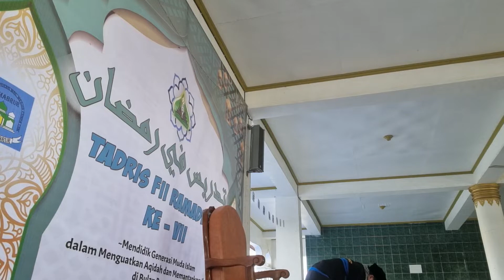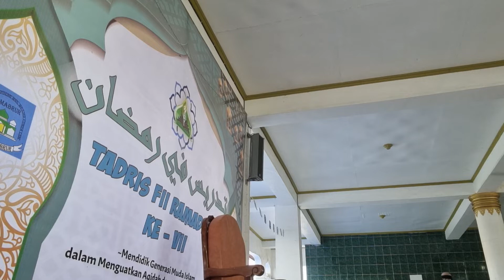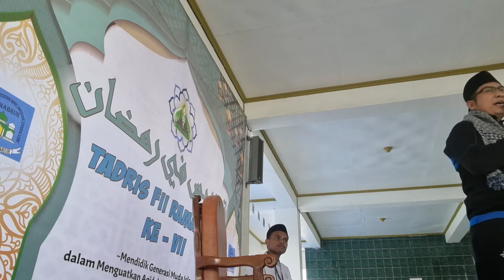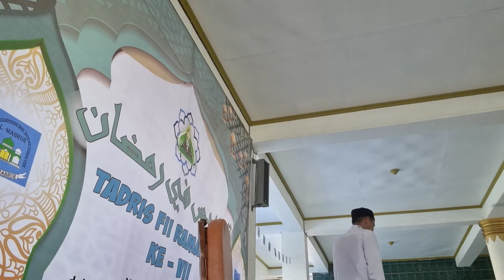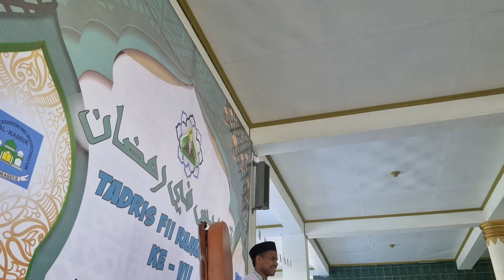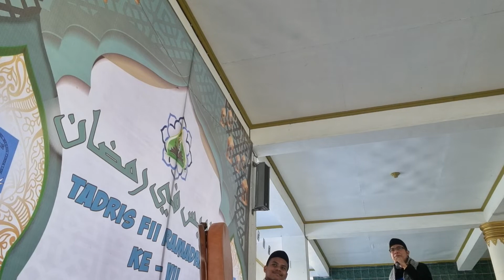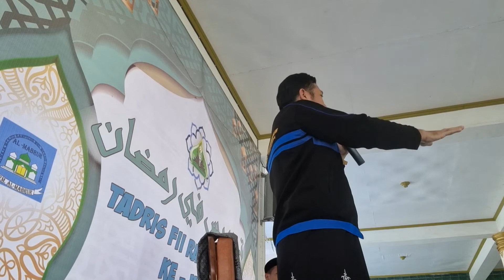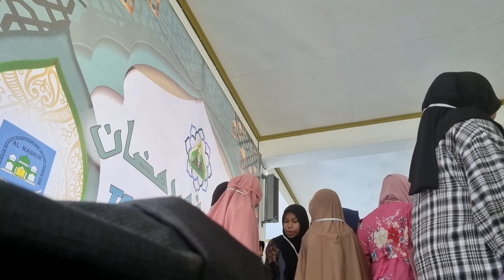UG : Mari mencetak uang Gaib